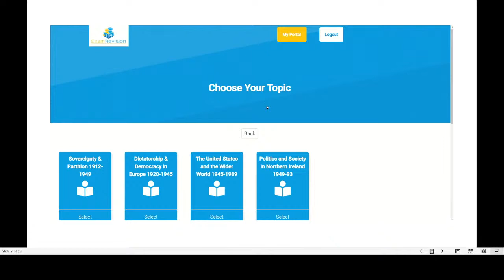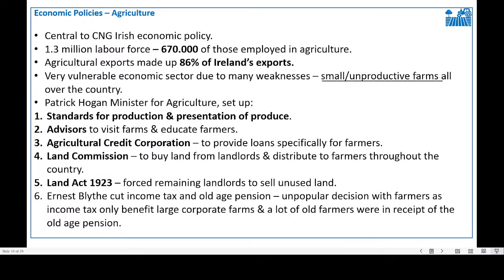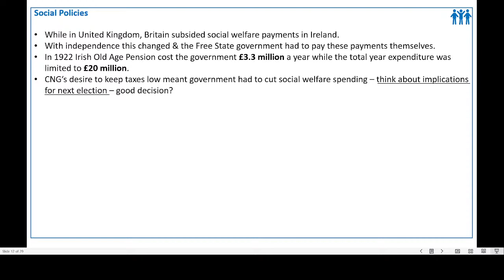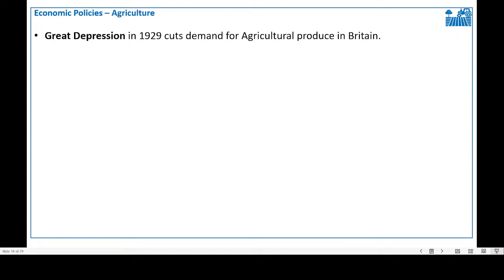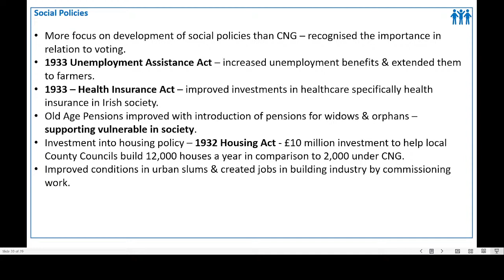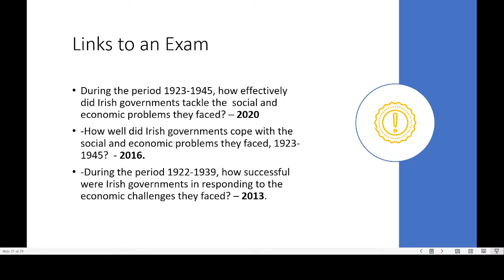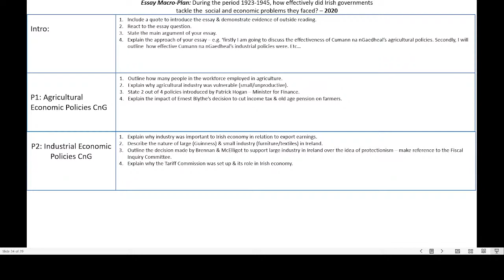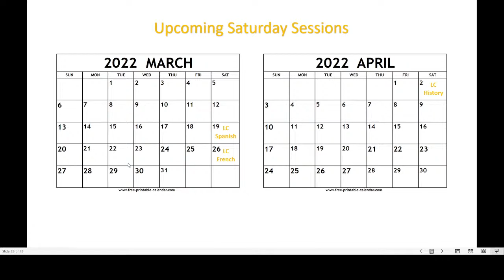Social & Economic Policies Cumann na nGaedheal & Fianna Fail - Leaving Cert History with Lee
This SaturdaySession will cover how to prepare for and answer a very common yet unpopular essay for Leaving Cert History Essay. Lee will summarise the main content, provide a macro/micro essay plan with multiple sample paragraphs included.

Remember we have a SaturdaySession every week on our YouTube Channel from 11-12pm!

There's a 20% discount code for students who watch this SaturdaySession today - the discount code will get you 20% of our Standard and Premium plans but the offer expires tomorrow at 11:59pm! The code is 'LEE20'

ExamRevision is Ireland’s leading video tutorial website for students and teachers. ExamRevision provides high quality resources which are in line with the Junior Cycle and Leaving Certificate specifications. Our expert teachers have created video tutorials, Powerpoint presentations, notes/resource packs, an exam builder, self-correcting quizzes and much more to allow students to deepen their knowledge.

ExamRevision provides instant feedback through our self-correcting quizzes which facilitate teachers in motivating and further developing their students' knowledge in a fun and collaborative environment. Teachers can assign video tutorials and quizzes as homework tasks and review student engagement through their progress tracker.

Learn 🤓 Challenge❓Success🏆